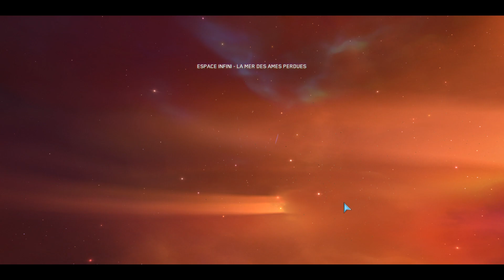LES BORGS ATTAQUENT !!! - Homeworld RM 07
Toute résistance est inutile !!!
Bienvenue dans Homeworld Remastered, un space opéra qui vous fera poursuivre une quête afin de sauver votre civilisation.

Homeworld RM